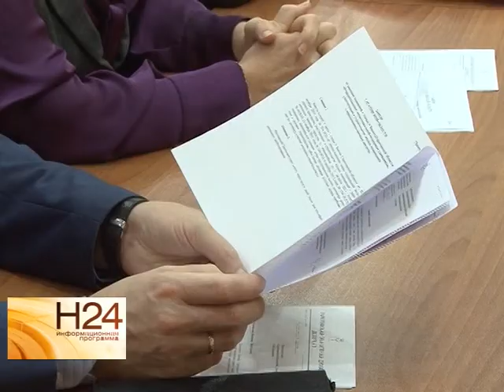Саратовцы без жилья смогут участвовать в федеральных программах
Тем, у кого нет жилья, предоставят возможность участвовать в федеральных и областных программах. Депутаты регионального парламента обсудили поправки, которые планируют вынести на рассмотрение Областной думы. Подробнее смотрите в нашем сюжете от 21 октября.